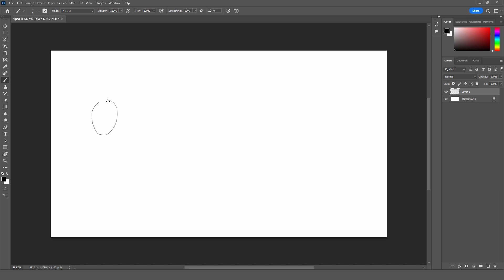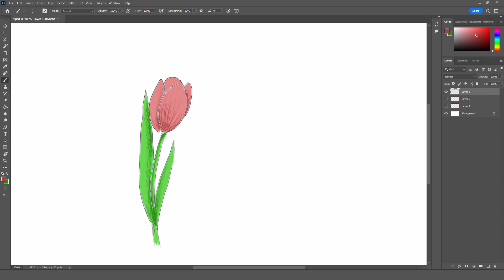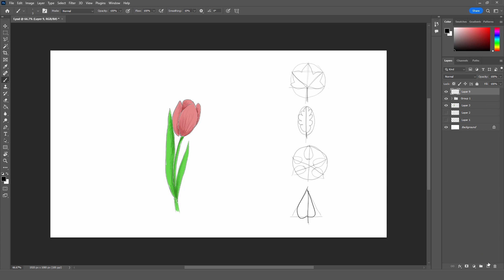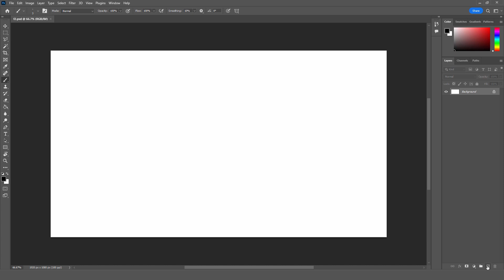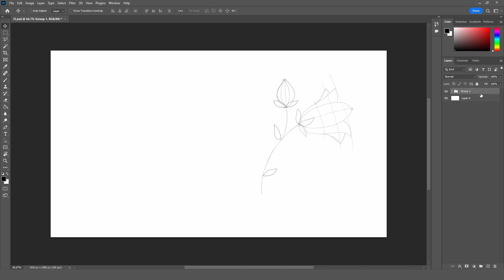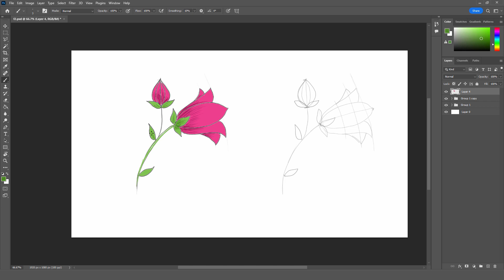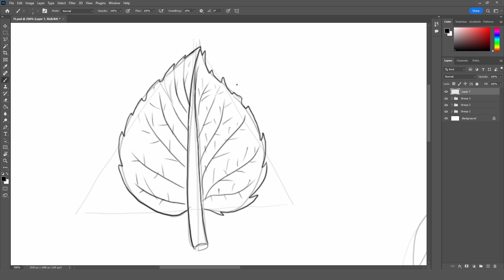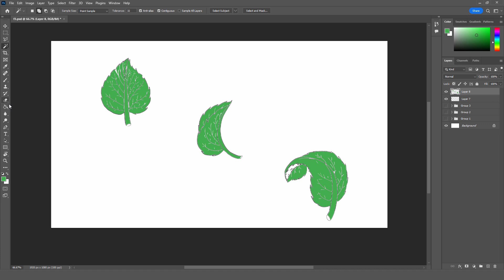tutorial flower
By watching the videos of this channel, you can paint whatever you imagine...